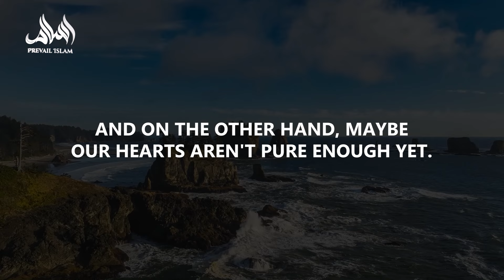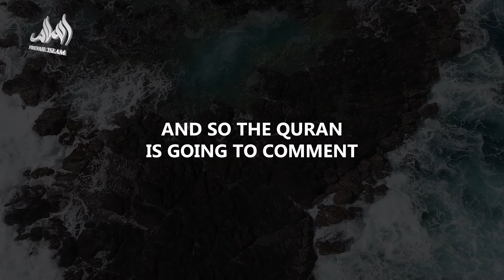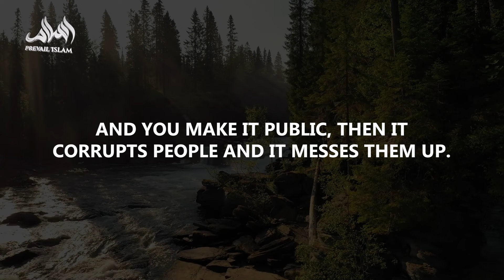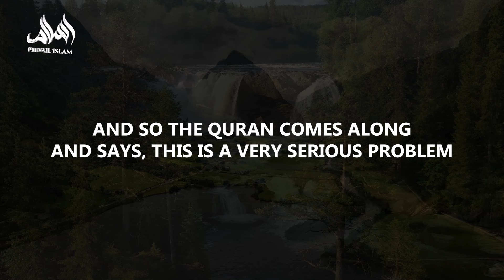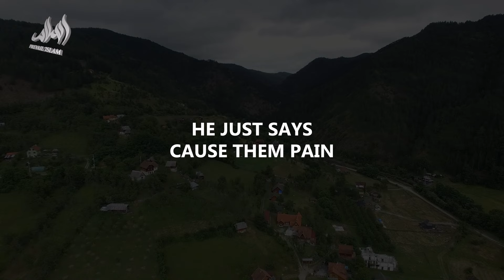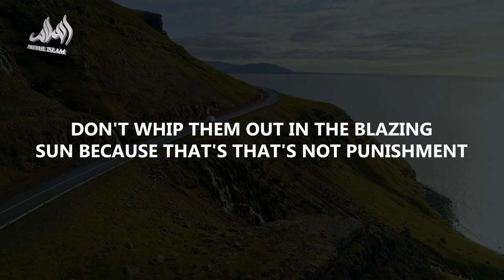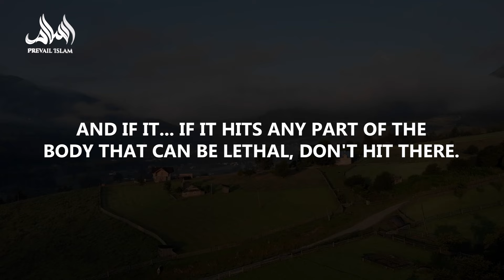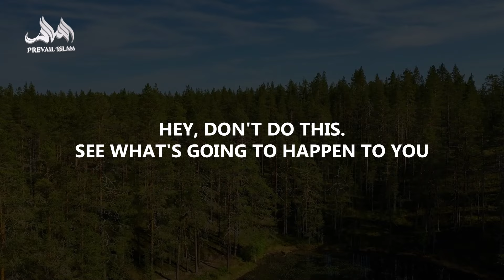Scary Punishments For Adultery In Islam! | Nouman Ali Khan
In this eye-opening talk, Nouman Ali Khan delves into the serious topic of zina (adultery) and its implications in Islam. 📖✨ Learn about the divine wisdom behind the punishments and the profound effects on individuals and society.

💔 Why is this topic so crucial? Understand the dangers of public immorality and how it impacts our community. This is a conversation we all need to have!

📢 Join us and deepen your understanding!

Nouman Ali Khan, Nouman Ali Khan English lectures, Nouman Ali Khan classes, Nouman Ali Khan Bayyinah lecture, Nouman Ali Khan FQE (Free Quran Education), Nouman Ali Khan shorts, Nouman Ali Khan motivation, Nouman Ali Khan khutbah for youngsters, Islamic motivational video, Motivational speech